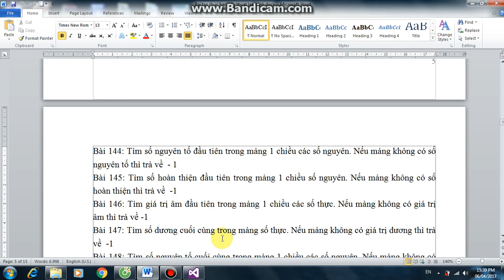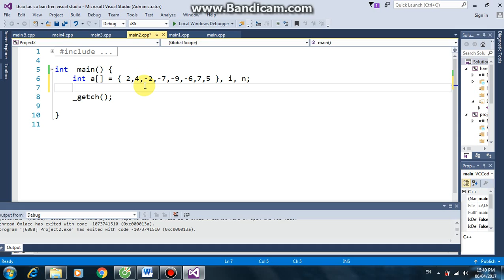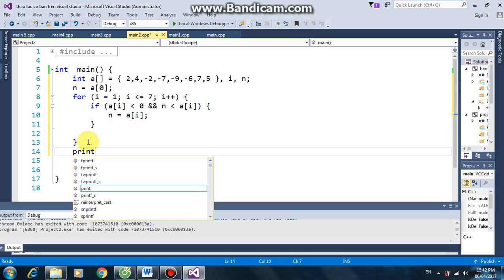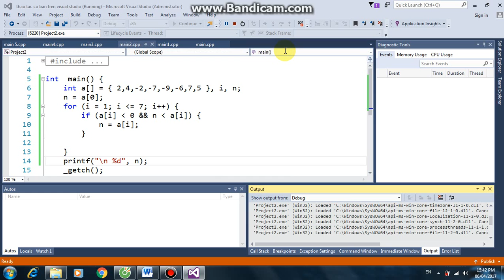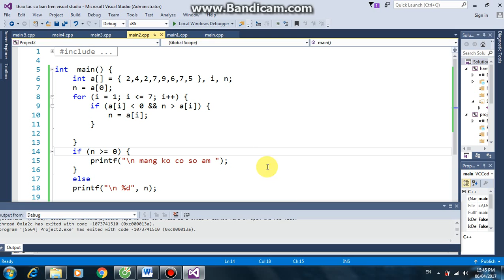Lập trình C - Hãy tìm giá trị âm lớn nhất trong mảng 1 chiều các số thực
Hãy tìm giá trị âm lớn nhất trong mảng 1 chiều các số thực